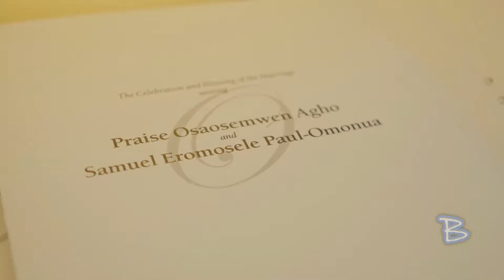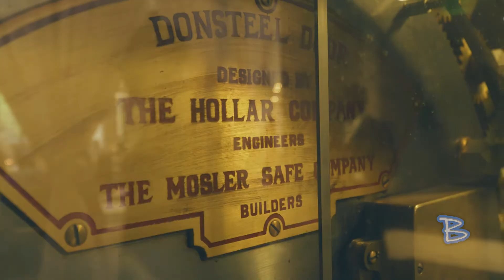Wedding Film | Columbia, SC | Praise + Samuel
View this beautiful and intimate wedding film of one of the best couples we've worked with in all of 2018. Praise and Samuel have a phenomenal bond and were joined together on June 30, 2018. We were honored to travel to Colombia, South Carolina to capture their forever moments on film. Congrats again!

Filmed by: Bradley Cinema
-Bradley Expose